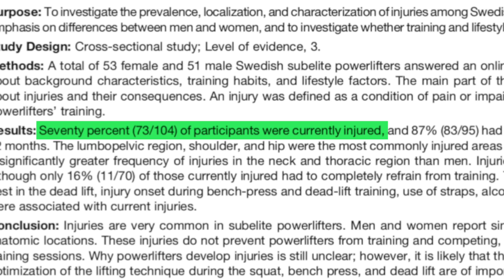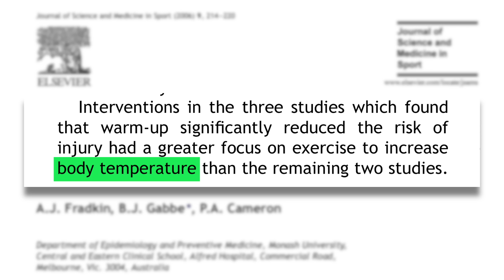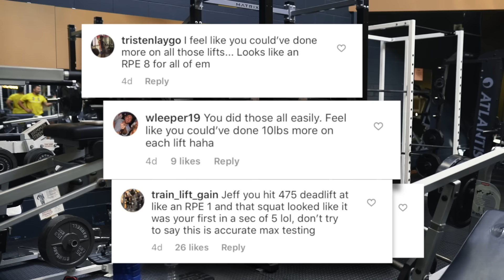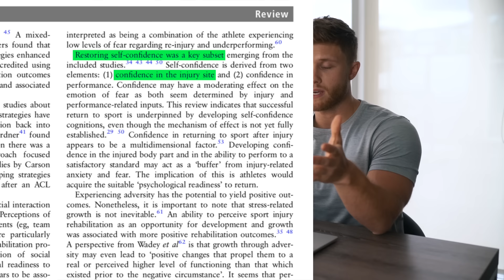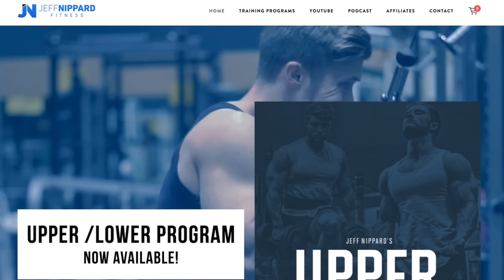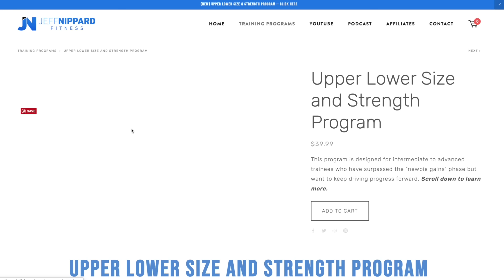How To Recover From Any Injury (5 Science-Based Steps) | Science Explained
‣  Save 10% using discount JEFF

In late 2014 I injured my lower back while deadlifting as I prepared for the Canadian National Powerlifting championships. In the time since then, I have picked up several strategies that can help in overcoming an injury and improving recovery.

1. Trying one of my training programs

Filmed and edited by Rashaun R and me using Final Cut Pro X and Sony A7R3